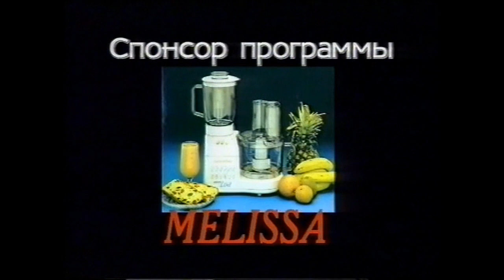ХУДОЖНИКИ-КАРИКАТУРИСТЫ - НИКОЛАЙ ВОРОНЦОВ, АЛЕКСЕЙ СЕРГЕЕВ, ВАЛЕРИЙ ЗЕМЦОВ В БК (улучшенное видео)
В 1997 году известные питерские художники - карикатуристы  согласились принять участие в нашей передаче. Николай Воронцов, Алексей Сергеев и Валерий Земцов, который уже однажды побывал в БЛЕФ-КЛУБе и знал правила, не только рассказывали весёлые истории, но и показали свои работы